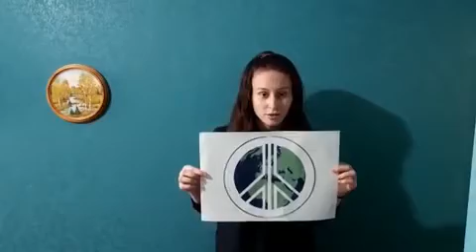Daria (Russia)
Daria's Voice on Climate, Peace and Nuclear Disarmament.